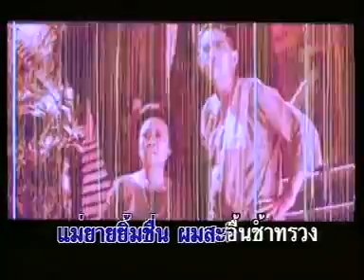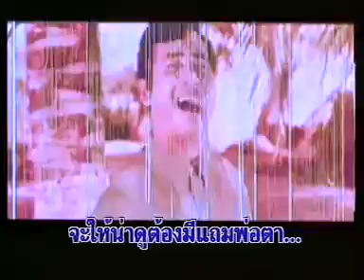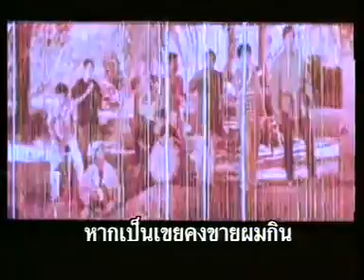สิบหมื่น - มิตร ชัยบัญชา [Official MV&Karaoke]